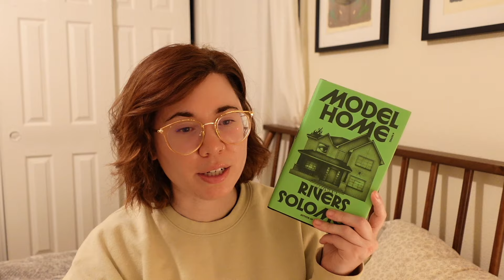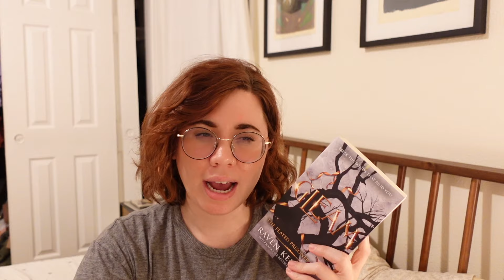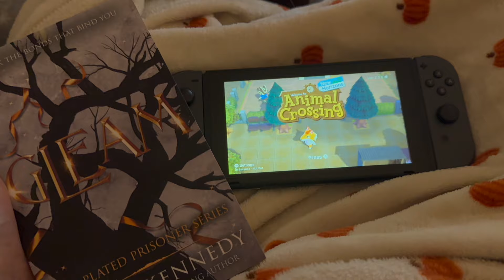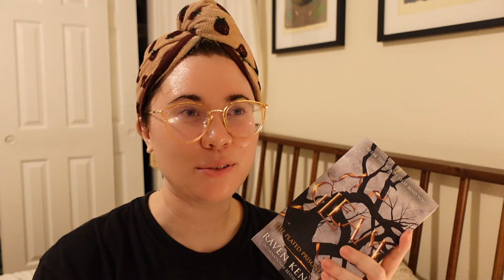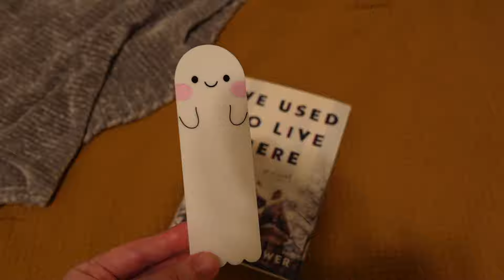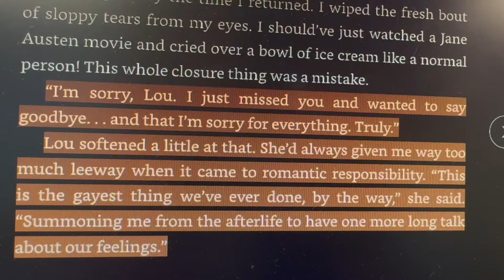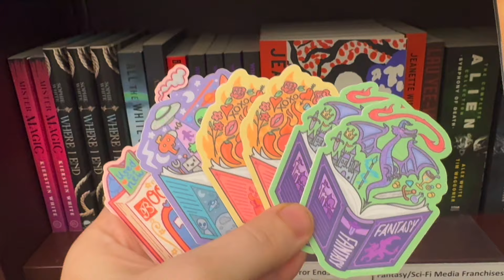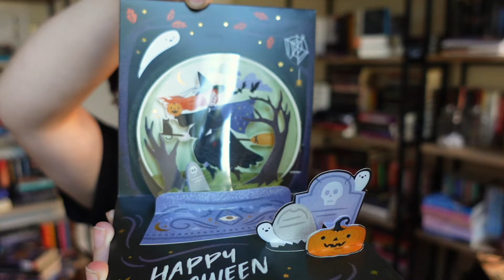autumn vlog 🍂🍎 apple picking and reading my buddy reads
Spookopoly Sprints! 🎃👻🍂